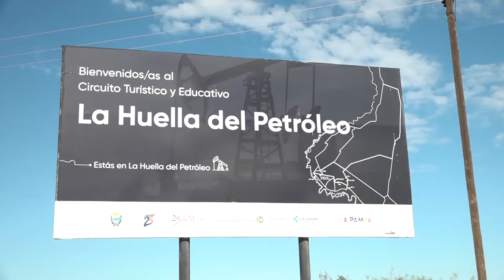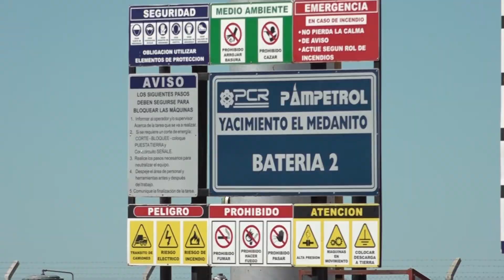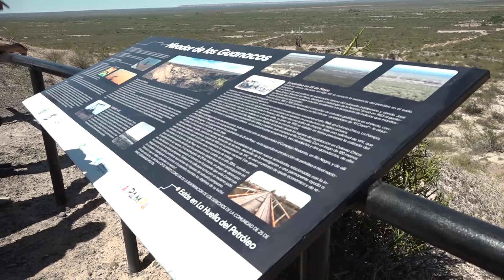Presentación HUELLA DEL PETROLEO - LA PAMPA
Secretaria de Turismo Adriana Romero / Secretario de Energía y Minería Matias Toso